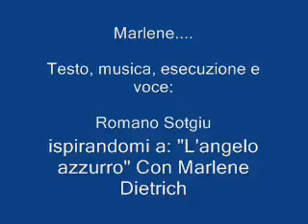Marlene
Ispirata alla storia del film: "L'angelo azzzurro" con Marlene Dietrich...